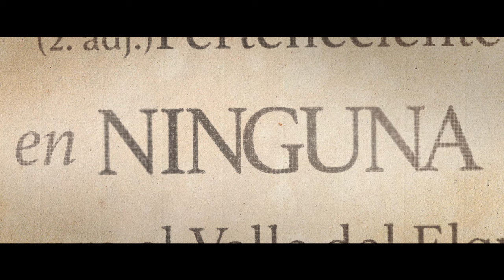Comercial Pisco Mistral | Campaña Origen [2]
Rendimos homenaje a los ingredientes de Pisco Mistral que no salen en ninguna etiqueta.